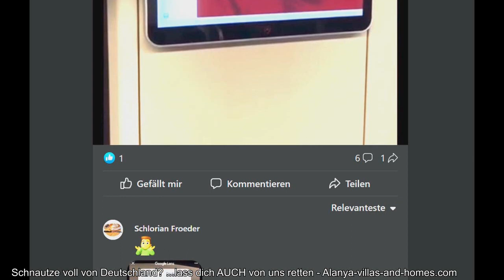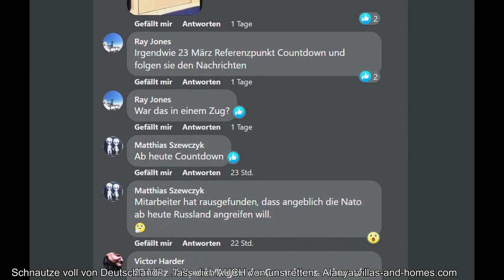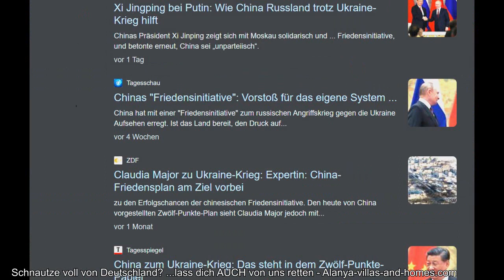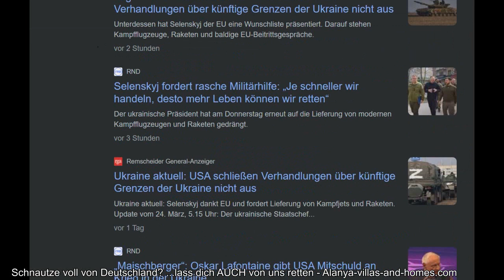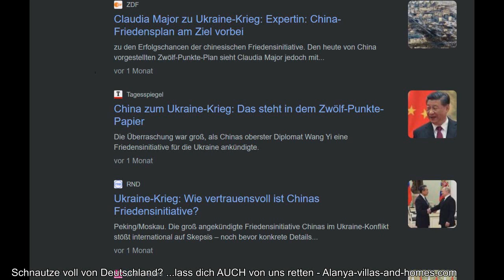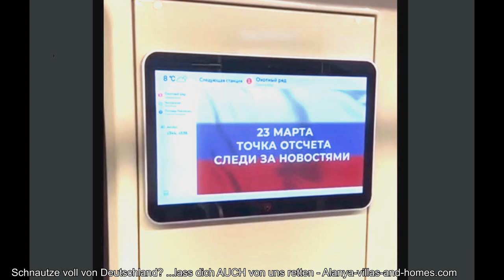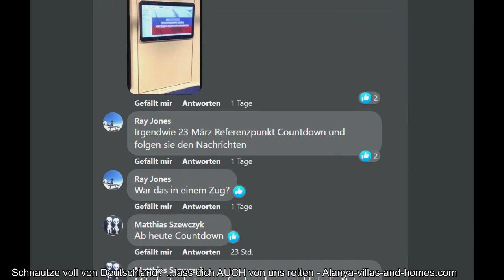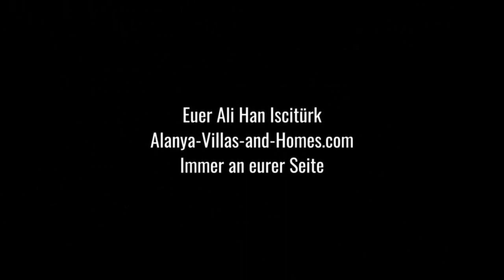Die Kacke ist am dampfen, es ist zu spät!